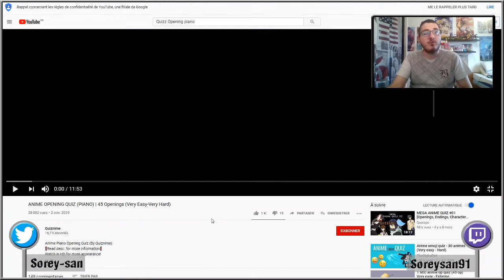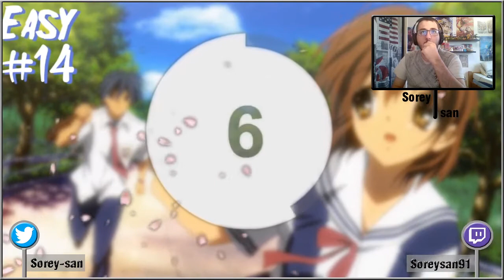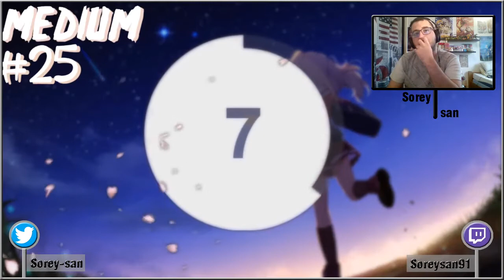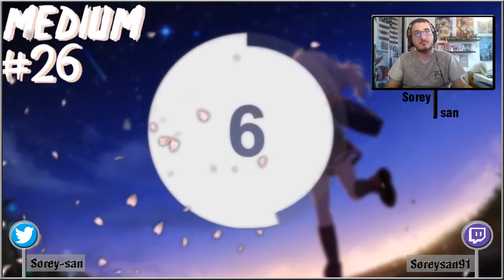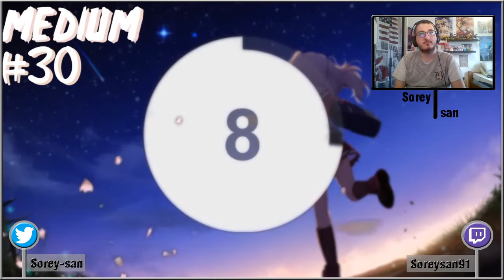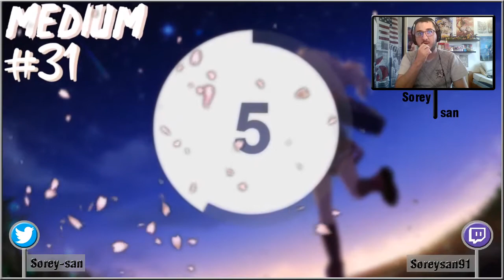Réaction Blind Test OPENING PIANO !!